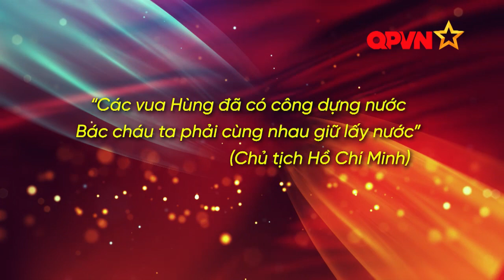Giới thiệu chương trình "Cùng nhau giữ nước" - Kênh QPVN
Chương trình tôn vinh các điển hình tiên tiến trong 30 năm xây dựng nền Quốc phòng toàn dân, kỷ niệm 75 năm thành lập Quân đội Nhân dân Việt Nam, truyền hình trực tiếp trên kênh QPVN lúc 20h ngày 19/12/2019.